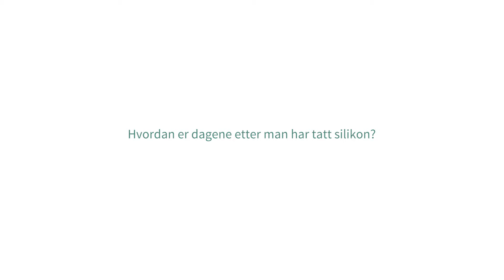Brystforstørring: Hvordan er dagene etter man har tatt silikon?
Plastisk kirurgi i særklasse: Cosmo Clinic, Oslo
Hvordan er dagene etter man har tatt silikon?